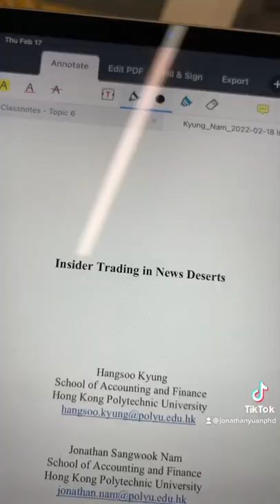Daily PhD Vlog | exploring Wilfrid Laurier University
accounting phd student looking for research opportunities